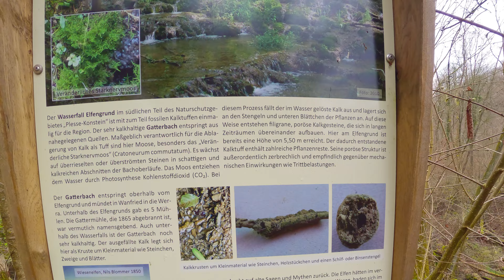Elfengrund bei Wanfried Shorty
Hallo.

Der Elfengrund bei Wanfried. Zu finden am Premiumweg 5 Richtung thüringischer Grenze (Katharinenberg).